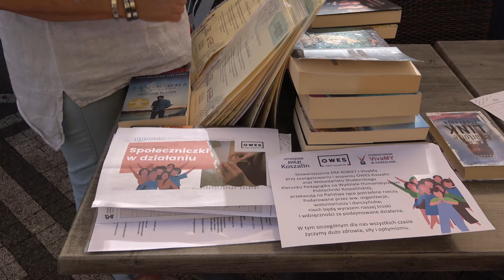Społeczna akcja szycia maseczek dla Koszalina i okolic. Uroczyste podziękowanie dla zaangażowanych.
KoszalinInfo TV: W środę, 19 sierpnia 2020 roku w restauracji Fregata w Koszalinie odbyło się uroczyste podziękowanie dla wszystkich zaangażowanych w akcję szycia maseczek. Organizatorem akcji jest Stowarzyszenie Era Kobiet Koszalin.
O społecznej akcji, rozmawiamy z prezeską Stowarzyszenia Era Kobiet w Koszalinie Dorotą Różą Chałat, jak również z osobami które szyły maseczki.